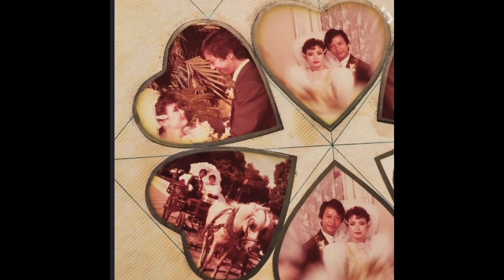In remembrance of Supariadi H. Rubianto